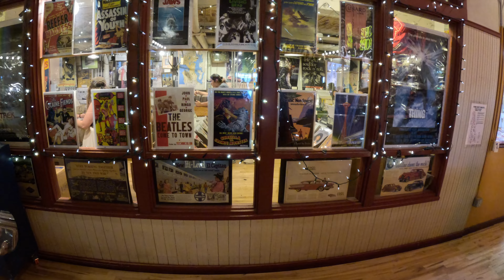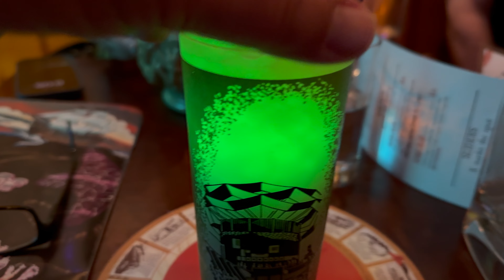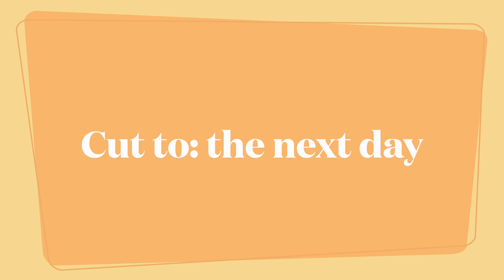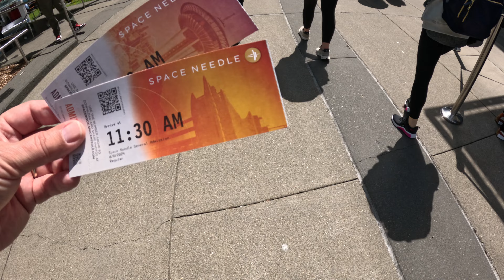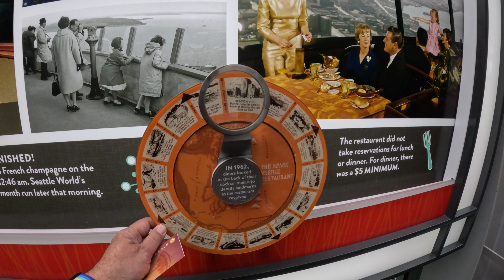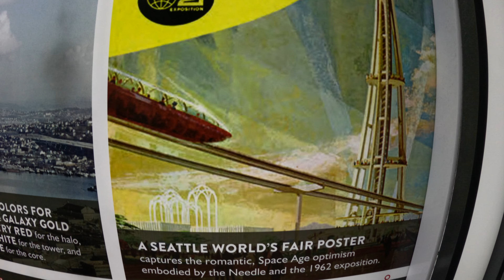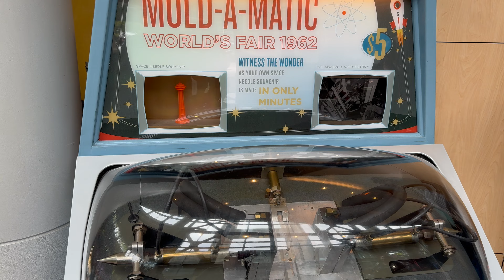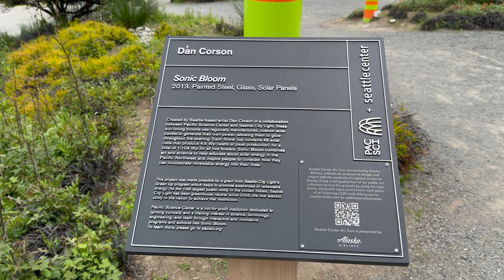Celebrity Edge Alaskan June 2024, part 6: Sheraton Grand Seattle | Inside Passage | Space Needle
This is it! We decompress from the Alaskan cruise in Seattle, WA. Most of this video is our hotel, Inside Passage, and the Space Needle. Come be a
tourist with us and enjoy!